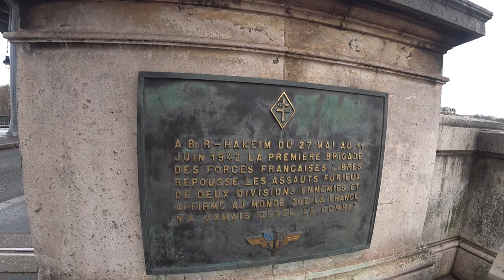🗽 Estátua da Liberdade em Paris, França 🇫🇷 | EP 258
Após visitar a icônica Torre Eiffel 🗼, exploramos as margens do Rio Sena 🌊, negociamos uma boina francesa 🧢 e descobrimos tesouros escondidos como a Estátua da Liberdade de Paris 🗽. Um passeio cheio de surpresas e cultura!
╰➤ 🌍 *Para seguir nosso itinerário, confira o MAPA DOS LOCAIS VISITADOS: * 🗺️📍:
[🛍️] 00:54 ◀ Comércio Paralelo na Torre Eiffel
[🧢] 03:03 ◀ Negociando um Beret Boina de Pele de Pelúcia
[🌊] 05:23 ◀ Margens do Rio Sena
[🌉] 05:54 ◀ Pont de Bir-Hakeim
[🗽] 06:14 ◀ Estátua de La France Renaissante
[🚶‍♂️] 07:35 ◀ Caminhada pela L'île aux Cygnes
[🏋️‍♂️] 09:47 ◀ Ginásio de Rua, Parc de Street Workout de l'Île aux Cygnes
[🗽] 10:39 ◀ Statue of Liberty, Paris
[📽️] 12:20 ◀ Amostra dos Próximos Episódios de Paris
[🎬] 14:34 ◀ Trailer
╰➤ 🌄  *ASSISTA A OUTRA SÉRIE DE VIAGENS* ▼